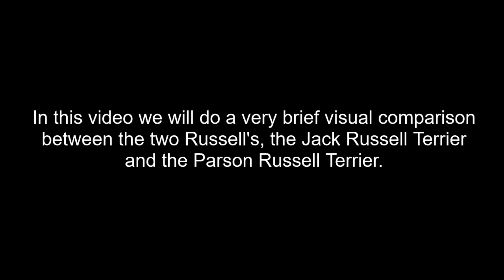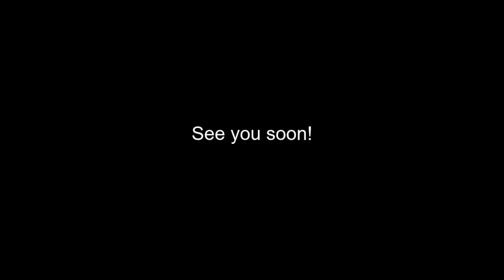The Two Russell's, A Quick Comparison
In this video we will do a very brief visual comparison of the Jack Russell Terrier and the Parson Russell Terrier.